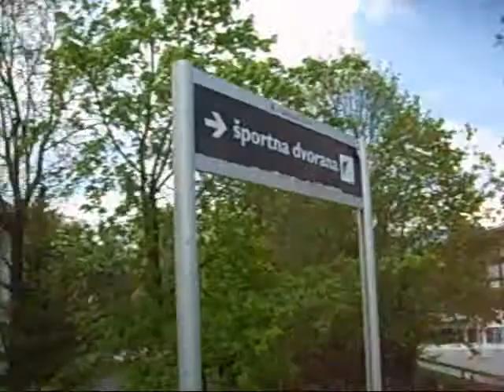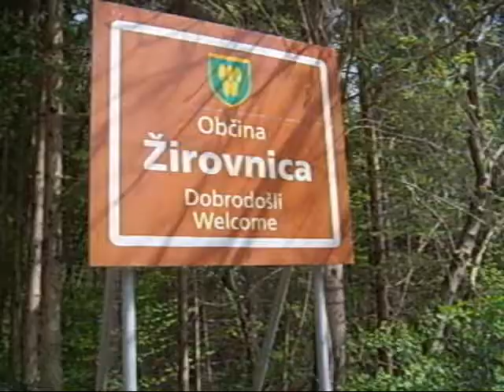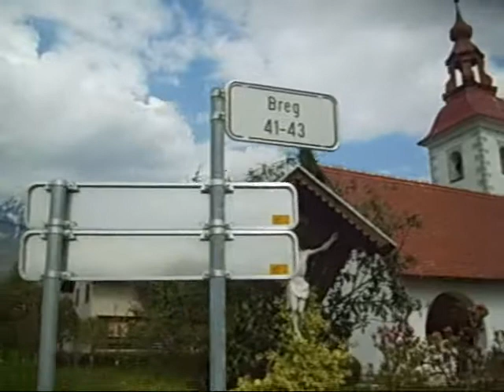Breg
a village near lake Bled, Slovenia.
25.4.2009